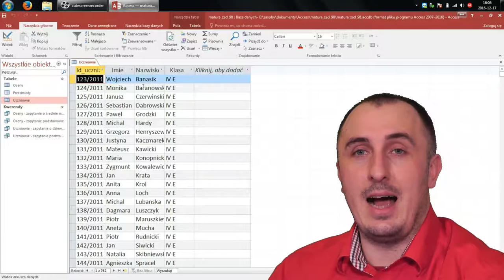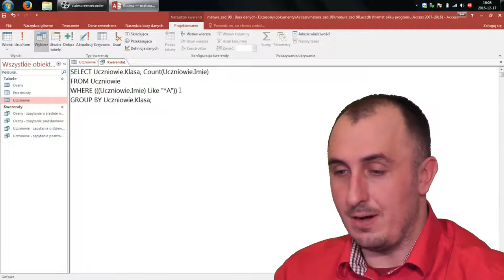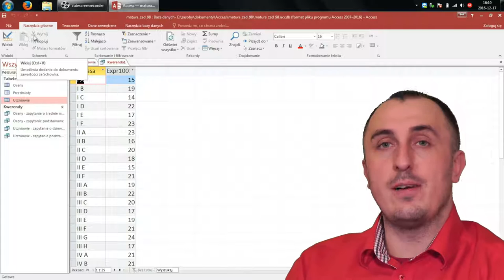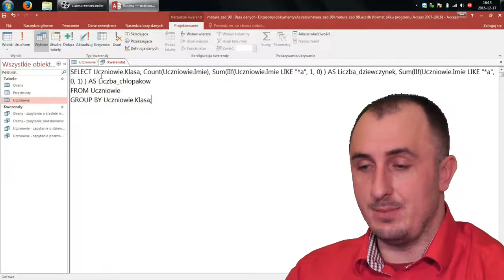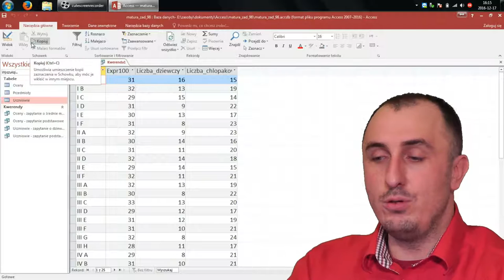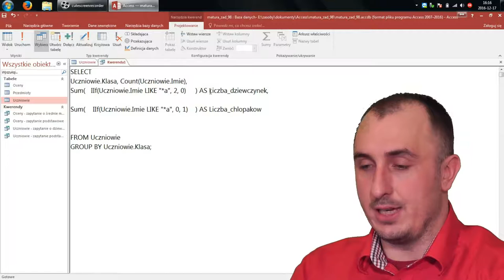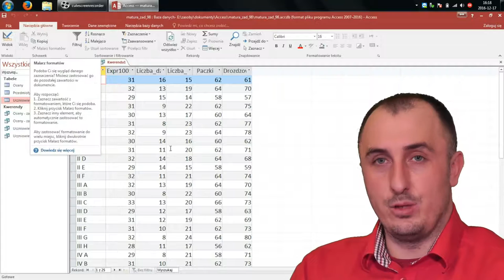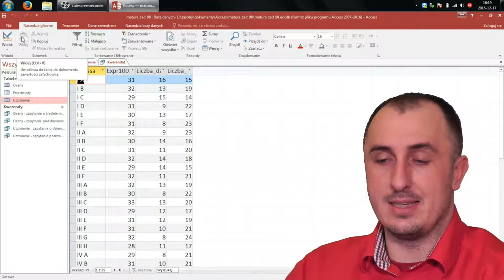Access: Zadanie 98: Odcinek 6: IIf, czyli o różnicach pomiędzy chłopczykami i dziewczynkami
A teraz o tym, jak  policzyć chłopaków i dziewczyny za jednym liczeniem.